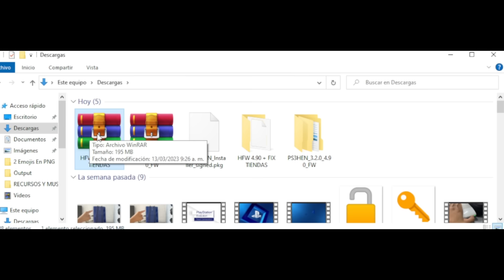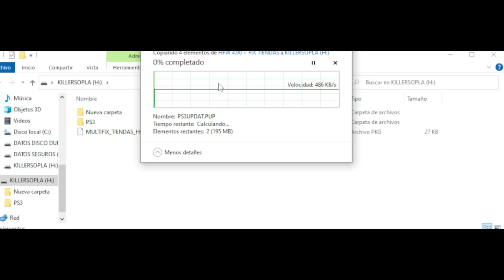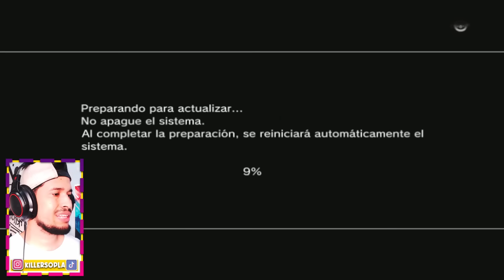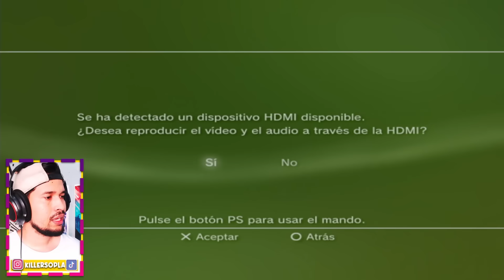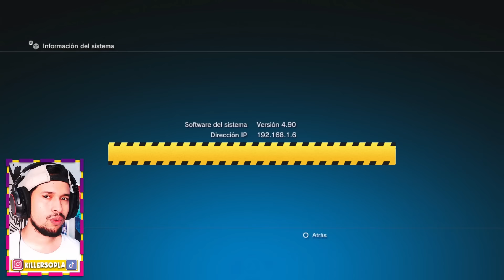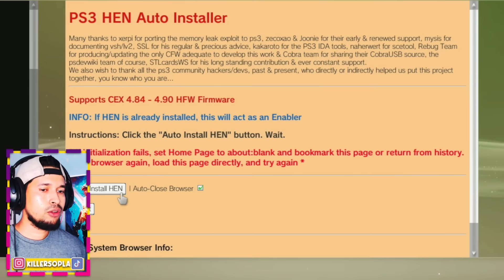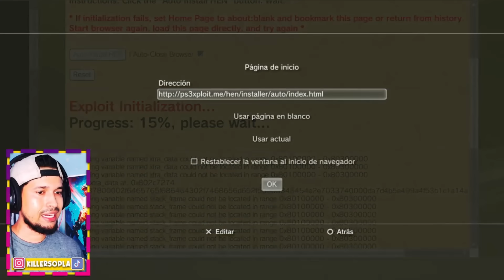🔑LIBERAR PS3 4.90 | Fat/Slim/SuperSlim | HEN OFICIAL 3.2.0 | FÁCIL🔥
⚡✅BIENVENIDOS MIS BROTHERS  a ESTE NUEVO VIDEO del CANAL en donde TE EXPLICARE COMO LIB3RAR TU PS3 con hen  OFICIAL PARA PLAYSTATION 3 O PS3 EN VERSIONES 4.90 YA SEA CUALQUIERA DE LOS 3 MODELOS TE DEJO LINKS SIN PUBLICIDAD! Y BIEN EXPLICADOS!✅⚡

✅PRIMER COMENTARIO: